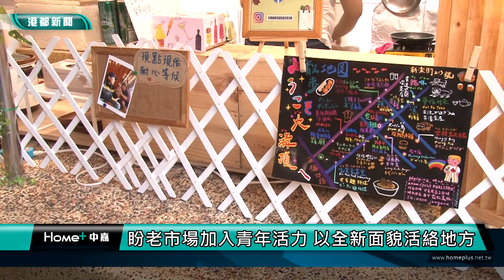市場轉型|傳統市場轉型活絡地方 簡煥宗盼加入青年活力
傳統市場轉型活絡地方 簡煥宗盼加入青年活力

傳統市場是很有人情味的地方，但隨著消費模式改變，許多市場逐漸沒落，不但人潮減少、攤位數也跟著下降。高雄市議員簡煥宗就希望市府協助老市場改建與復甦，帶進青年創新想法與做法，再次活絡地方